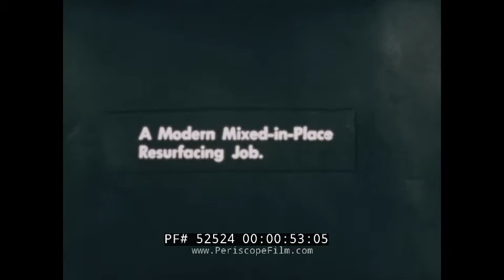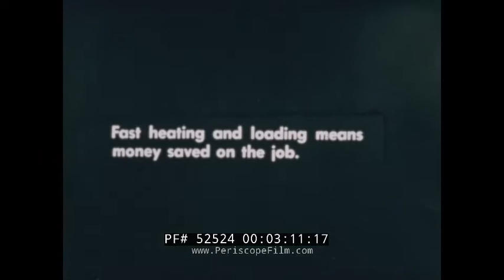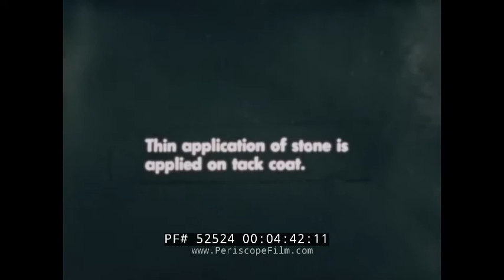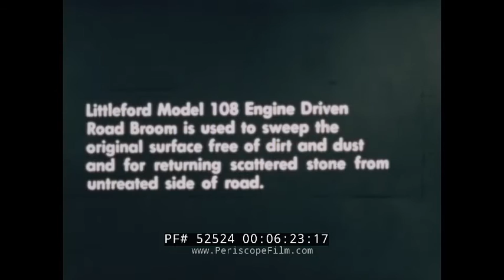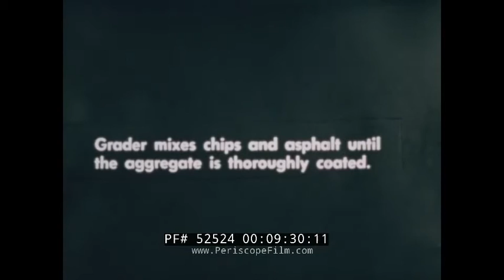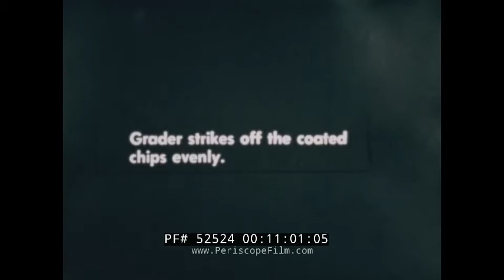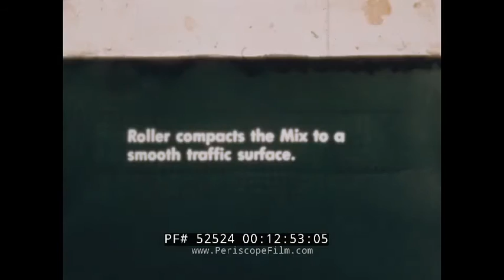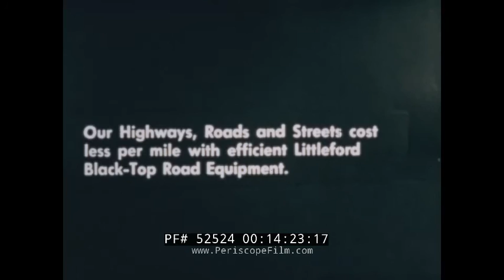LB LITTLEFORD ROAD PAVING EQUIPMENT 1946 SILENT PROMOTIONAL FILM 52524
LB Littleford, the sign of modern engineered black-top road maintenance and construction equipment, presents A Modern Mixed-In-Place Resurfacing Job. This silent film, which probably dates to 1946 or thereabouts, shows how Littleford equipment makes completing road resurfacing jobs faster and, therefore, cheaper. A Littleford Model 115 “Tankar” Steam Heater heats a tank car of bituminous material (01:22), and then a Littleford CLRC “Spray Master” Pressure Distributor, frameless constructed, semi-trailer, pumps the material from the Tank Car” (02:30). The Littleford “Spray Master” applies a tack coat on the old road surface (04:00), then a heavy layer of aggregate (gravel) is applied (05:45). Next, a Littleford Model 108 Engine Driven Road Broom is used to sweep the original surface free of dirt and dust (06:52), then the “Spray master” applies heavy chips (07:48) along road. A Grader mixes chips and asphalt as it goes until the aggregate is thoroughly coated (09:44), then strikes off the coated chips (11:12). After that, a roller compacts the mix to create a smooth road surface (13:06). A car drives down the smooth, high-quality finished product (14:35).